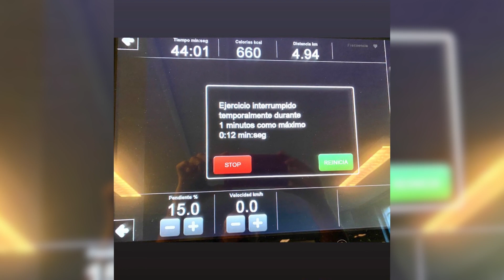Jesús Vázquez comienza el fin de semana con un paseo muy circense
Tras unos días de vacaciones en Asturias disfrutando del norte de España, Jesús Vázquez ha vuelto a Madrid por compromisos laborales y preparar así la nueva temporada televisiva, que comenzará en septiembre en el programa 'Mujeres y Hombres y Viceversa'. Aunque el presentador ha comenzado el sábado como ya nos tiene acostumbrados, haciendo deporte, para después pasarse al circo con este peligroso a la vez que atrevido paseo sobre lo que parece una tubería de grandes dimensiones.